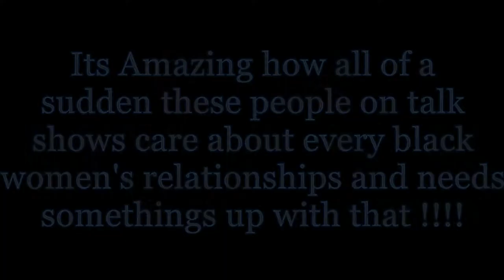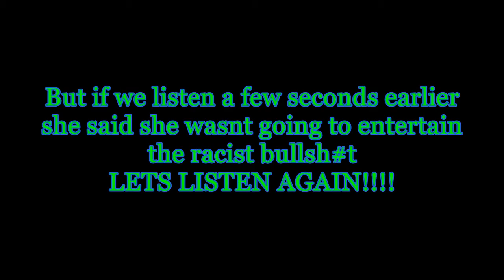EVE WILL TOSS OUT AND DESTROY SO CALLED BLACK CULTURE where's sa nater and the crew